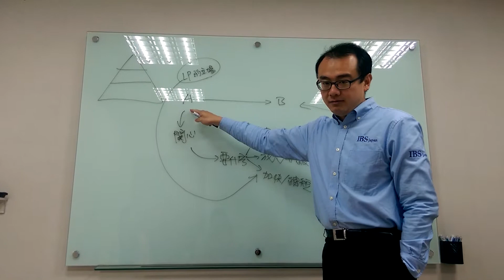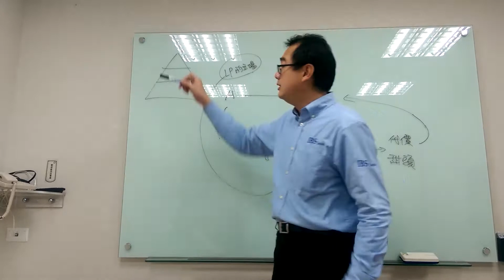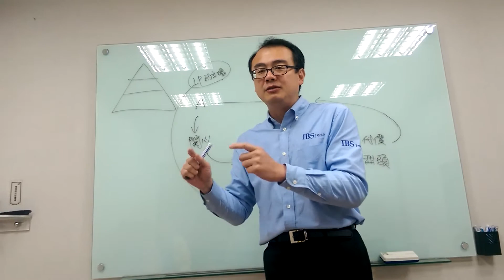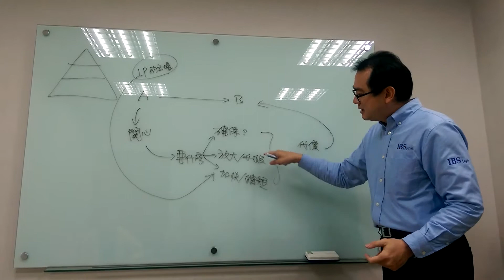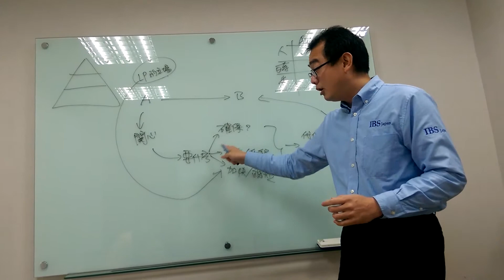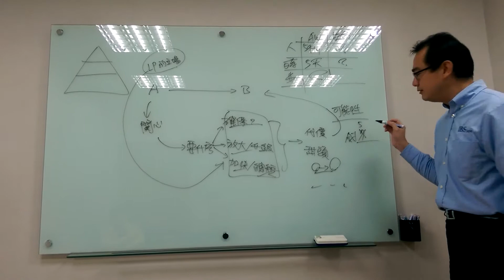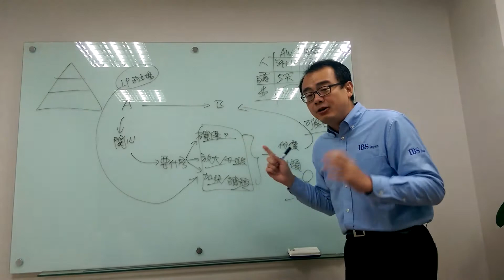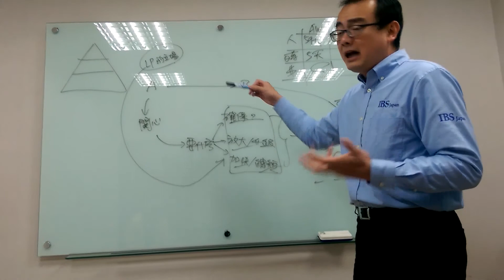給LP的Enrollment工作坊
LP做Erollment有障礙，來看看我的分享吧!